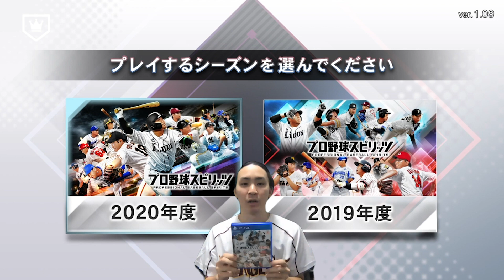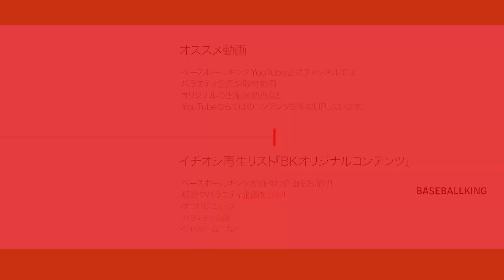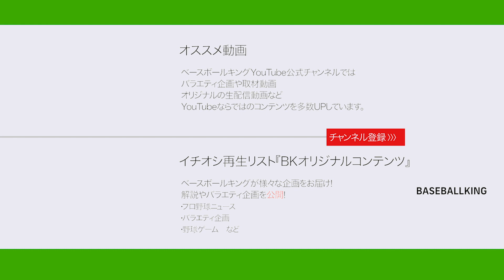プロ野球スピリッツ2020！ ついに無料アップデート！！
開幕まで待ちきれない！！

絶賛発売中の『プロ野球スピリッツ2019』 （PS4／PS Vita）において
4月22日に2020シーズン版データへの無料アップデートを実施しました！

まず第一弾として、プロスピ2020の大まかな概要を簡単に触れていきたいと思います！
今後は更に深掘ったプロスピ2020動画も配信していきますのでチェックをお願いします！

・MC：須田康暉（ベースボールキング映像チーム）

🕊ベースボールキングTwitter